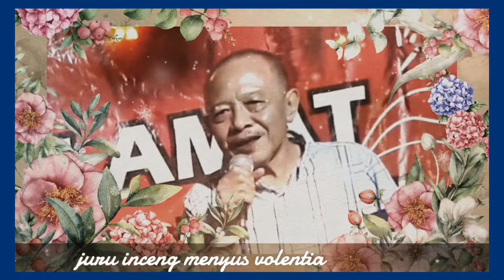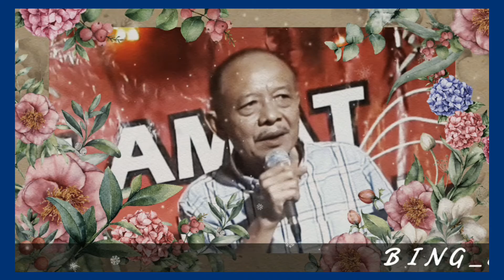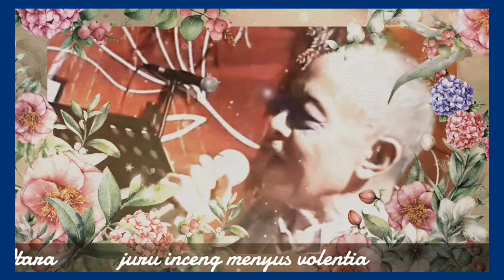BING (cover)by KAKUNG DIRHAM ,PIANIS GITO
Menyus_ MOPIN CAFE